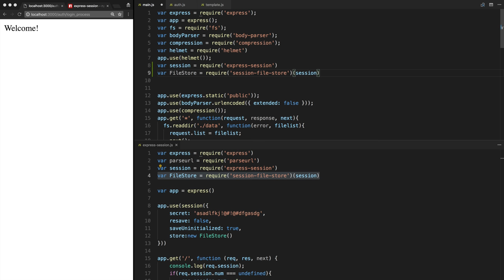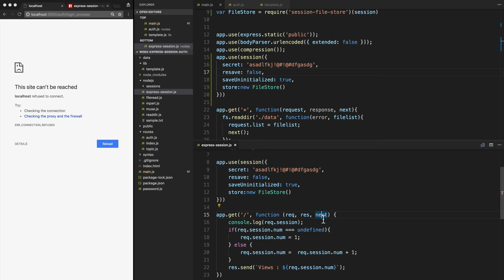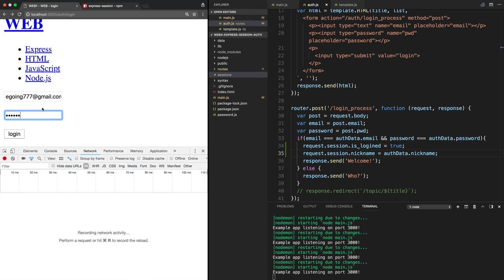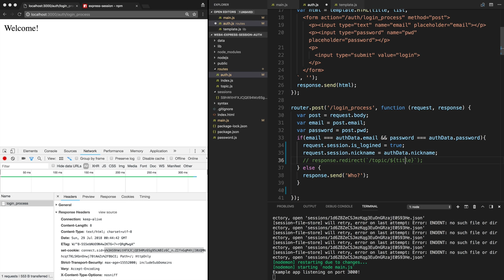Web4 - Express Session & Auth 6.3. 인증구현 - 세션 미들웨어 설치